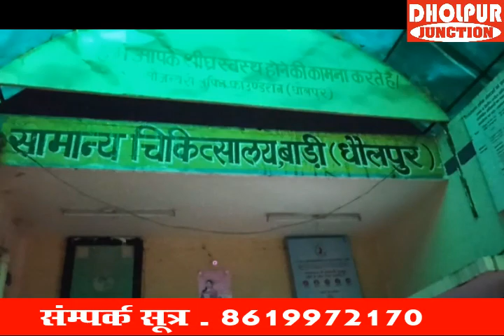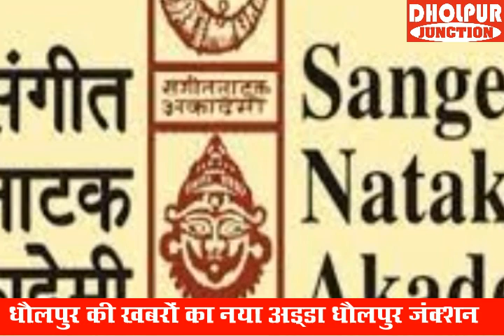उतर गया चंबल का पानी ख़बरें 29 जुलाई 2021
# चंबल पर निगरानी और सतर्कता रखने के निर्देश
# खेत पर गई महिला को सांप ने काटा
# नरेगा का काम करने का टाइम बदला
# धौलपुर फिर बना नंबर वन
# पेड़ से लटक कर युवक ने जान दी
#  शिकायत पर तुरन्त पहुंची सभापति
# कलाकारों के लिए तोहफा
# बेटी बचाओ अभियान पर बैठक
# डीएमएलटी में इस छात्र ने किया टॉप
# ए एस आई बनने पर स्वागत
और भी कई ख़बरें देखते रहिए धौलपुर जंक्शन